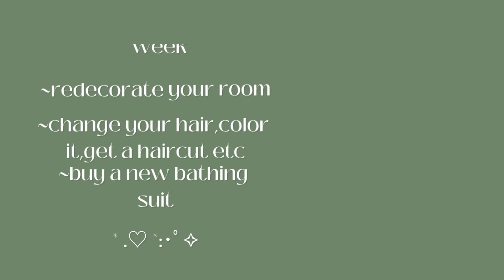Summer glow up tips ♡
Thumbnail inspo: @koffiibean.

♡ sub count:1021

♡ Timestamps
0:00-intro
0:06-tips
0:36-fit inspo